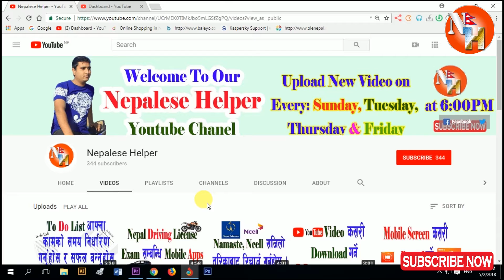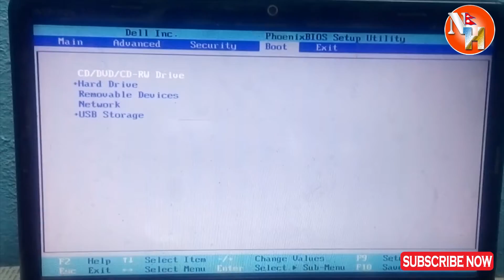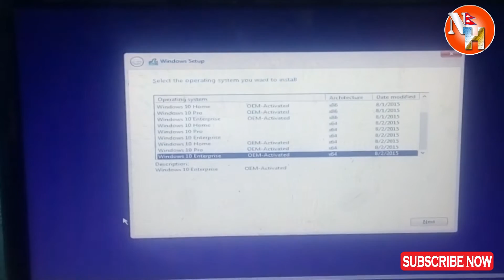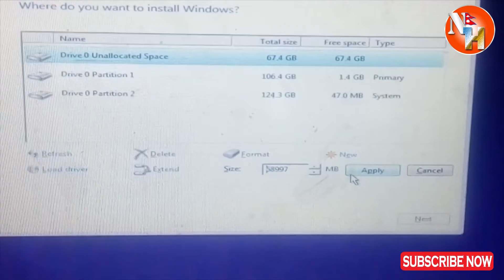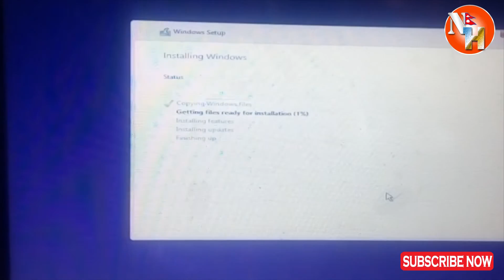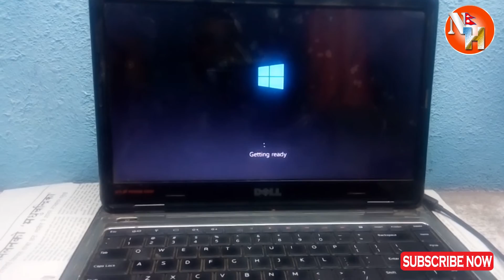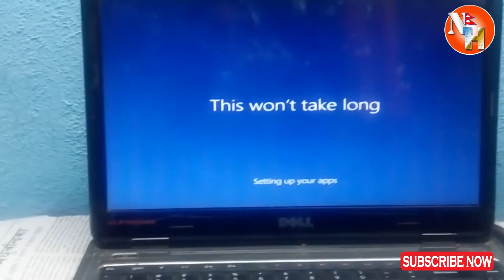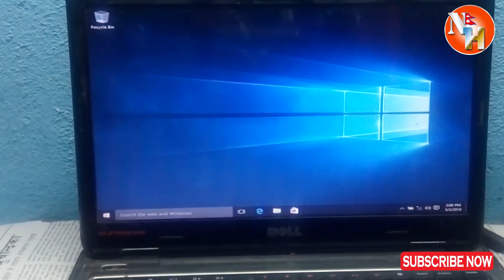How to install windows 10 on Laptop or Computer?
In this video you will learn to install windows 10 on Laptop or Computer in easy way.